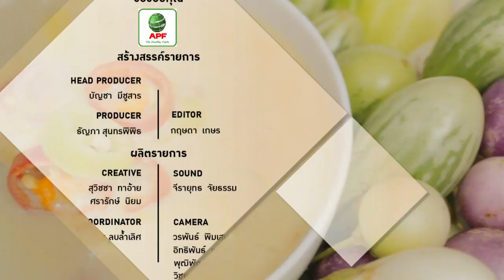กินอย่างไทย | เมนูหลนปลาร้าทรงเครื่อง / ตามรอยครัวเรือนเจ้าพระยา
เราจะตามรอยร้านในตำนานกับ ร้านครัวเรือนเจ้าพระยา ตั้งอยู่จังหวัดปทุมธานี เปิดมาตั้งแต่พ.ศ.2542 ตัวร้านติดกับริมแม่น้ำเจ้าพระยาประเภทอาหารในร้านก็จะเป็นอาหารไทย ที่เน้นวัตถุดิบจากแม่น้ำเจ้าพระยา จะมีเมนูอะไรบ้างนั้นห้ามพลาดนะครับ จากนั้นปิดท้ายด้วยช่วง กินอย่างกูรู กับเมนู ที่หาชมได้ยาก กับ หลนปลาร้าทรงเครื่อง